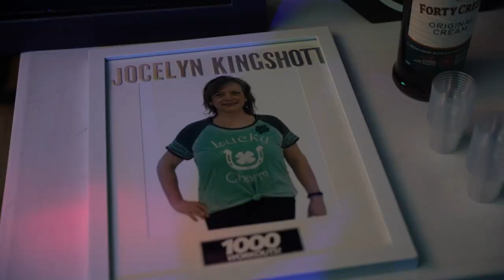There #1 thing you shouldn’t do to reach your goal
🔥 Unleash Your Fitness Journey: The Ultimate Guide to Shedding Pounds and Gaining Strength! 🏋️‍♀️

Hey there, amazing people! 🌟 Ready to supercharge your fitness journey and wave goodbye to those unwanted pounds? 🚀 I've got something AWESOME for you! 🎉🔥

You won't believe what happens when you put your membership on hold – it's like hitting pause on your mortgage payments while still accumulating interest! 📉 And let's talk about becoming complacent: those "it's okay to miss" excuses add up quicker than you think! 😓 Plus, life taking over? Not anymore! We've got 16 glorious hours in the day to OWN our workout time! ⏰💪

But hey, don't worry, because the solution is right here! ✨ Let's dive into what you SHOULD do to crush those fitness goals:

✅ Make your fitness non-negotiable – your well-being is TOP priority! 💯
✅ Start small, but start strong: Aim for 3-4 awesome workouts every week! 🏋️‍♂️
✅ Remind yourself – this is YOUR time! Be a little selfish and embrace the positivity. 🌈

And that's not all! I want to see those likes, shares on Facebook, and those comments popping in like confetti! 🎉 Let's engage in the comments section and share our experiences, struggles, and triumphs! 🗣️💬

🔑 Relevant Hashtags